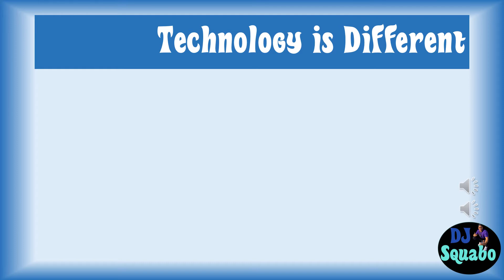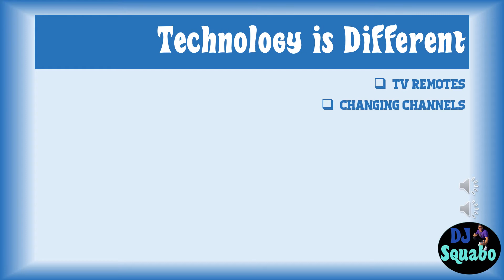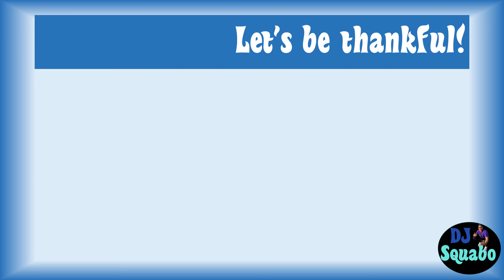Presentation Draft Com210